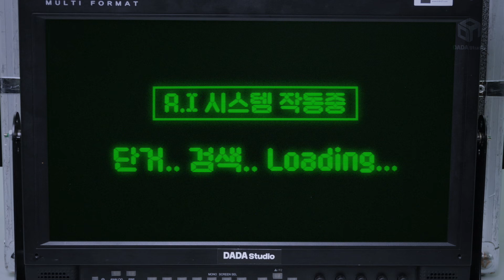[다다푸드] 어서와 우주 디저트는 첨이지? 우주과자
이건 지구맛이 아니야..우주맛이야!!
중력을 이기는 작지만 강한 디저뜨
-본 영상에는 아스트로 푸드 네이티브 광고가 포함되어 있습니다.